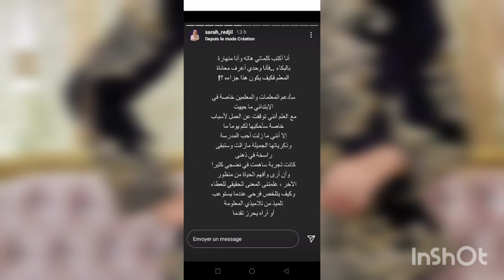سارة رجيل تتضامن مع اساتذة برج باجي مختار